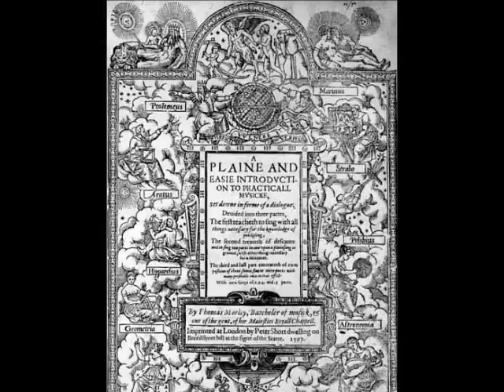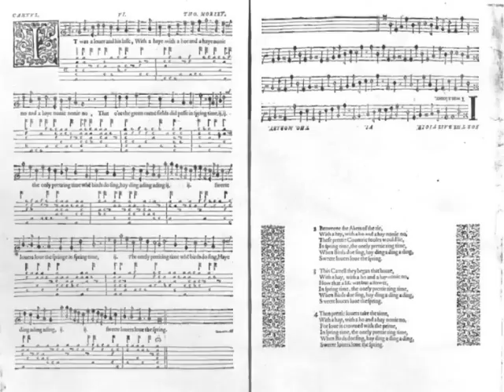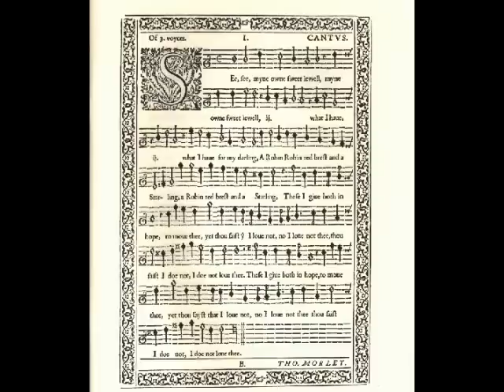Thomas Morley: Duet No 6, ukulele & mandolin (1597), Tudor/Renaissance music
This is the sixth, and last, duet from "A Plaine and Easie Introduction to Practicall Musicke" written in 1597 by Thomas Morley (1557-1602), also known as "Song, the sixth".  It has been transcribed by Albert Folop for two treble viols (although the facsimile of the original clearly marks the parts "Cantus" and "Tenor"):

I have recorded it on:

Treble 1: "Baroq-ulele" bowlback soprano ukulele/lute (right channel)
Treble 2: 1915 Luigi Embergher mandolin (left channel)